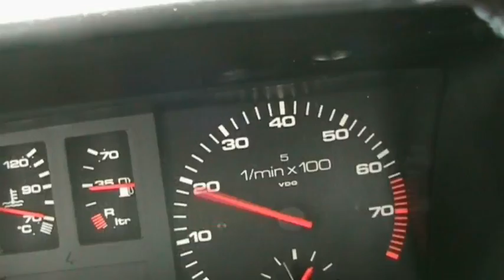Audi 80 90 Quattro Typ 85 B2 Driftfilm